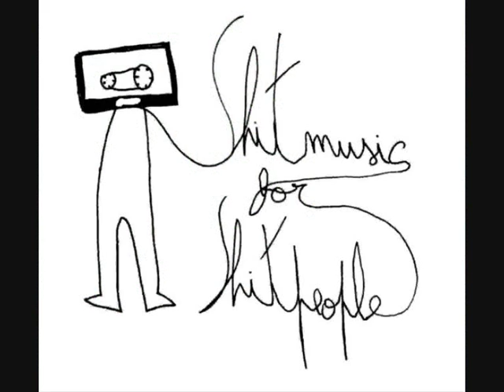Wildmen - Crazy (Shit Music For Shit People - 2013)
SHIT #17
Wildmen - s/t
(Italy)

While all the world kept wondering about the future, the Wildmen, a blasphemous duo born from the union of "Evil & Ugly", had already foreseen with the Gregorian Calendar at hand the arrival of 2013, exactly by the month of March.
They started playing the only instruments left on the field, as it already happened to the proto jazzmen of New Orleans during the American Civil War, and from silvery bits of drums and loose guitar strings they started pulling out a stream of raw garage pop that feels like it's never gonna stop. On stage, with the same violence of the Mississippi when it flows in its delta, turning each venue into a factory of whistling ears, loopy heads and, more than anything, shaking butts.
After a radical European tour in 2012, the singles "20.000$" and "I Spit On Your Graves" (Yeah, the video clip that seems to be inspired by "La Grande Bouffe"), the lethal split "Drunkula" feat. Capputtini 'I Lignu, now the two instrumented perverts know that you are ready to listen to their first Long Playing out March 14th on Shit Music For Shit People.
That's why they're ready to tour again Italy and the rest of Europe, just so that girls and wild boys know that garage'n'roll lives and still kicks asses.
For lovers of Black Flag, but also for followers of bands such as Ty Segall and Black Lips, the debut album, is certainly a record to have and their live shows are an appointment which shouldn't be missed.